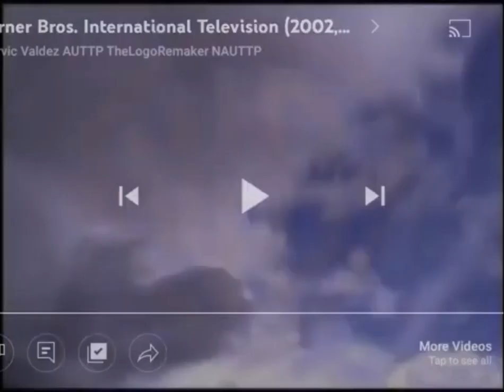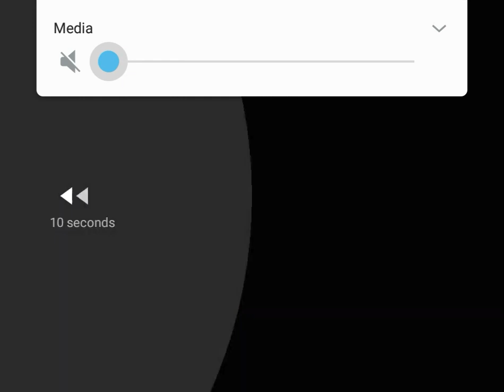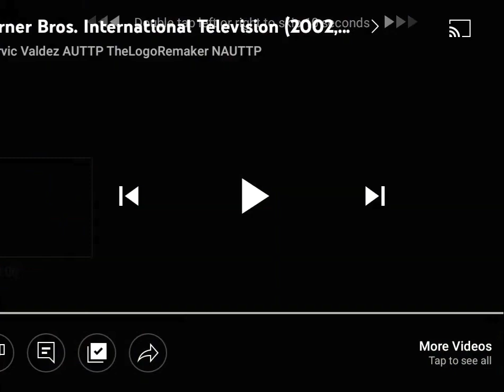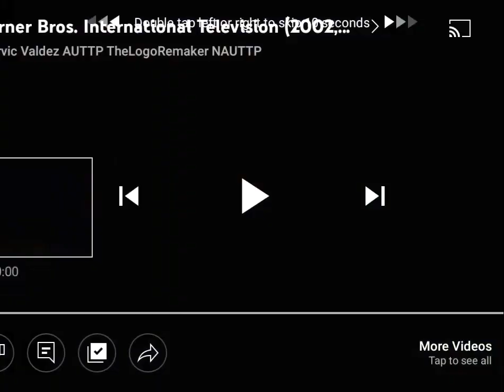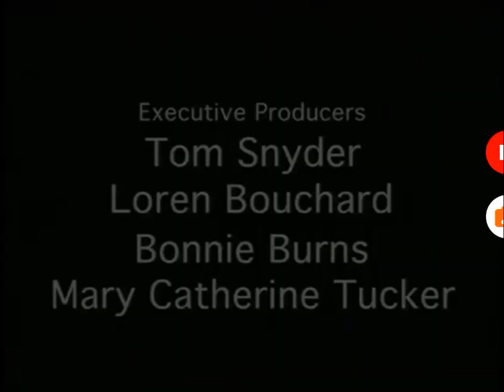I Want Clouds to Scream S1:E4 Fry's Boy Around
Published on Aug 23, 2009 Requested by IWCTS123fan